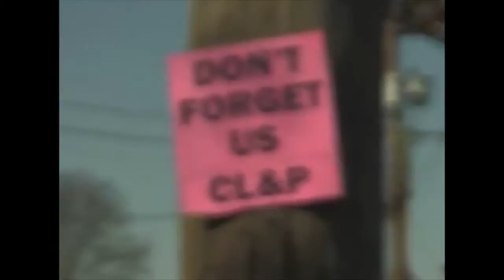Winter Storm Alfred Short